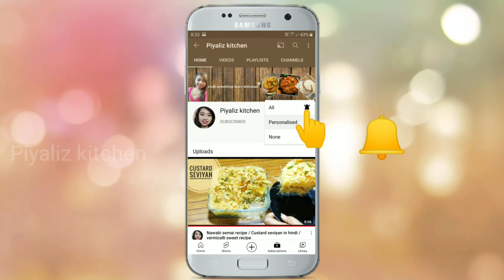Crispy Chicken Balls Recipe || Fried Chicken balls || Chicken Balls Recipe Indian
Hi mere foodie dosto kaise ho ap sab aj meh bana rahi hu cheesy chicken balls jo hai upar se super crunchy aur andar se chicken ki stuffing se bhari hui.  hope ke ap sabhi ko pasand ayegi aur agar pasand aye video to pls like ka button press karna aur share karna apni friends aur family ke saath aur subscribe karna mere channel ko taki aysi videos meh apke sath orbhi share kar saku or bell icon par zarur press karna taki meh jabhhi koi recipe upload karu to sabse pahele notification apko mile.

Ingredients :

Boneless chicken
Potato
Green chilli
Oil
Corn flakes
Eggs
Salt
Red chilli powder
Chopped garlic
Coriander powder
Cumin powder